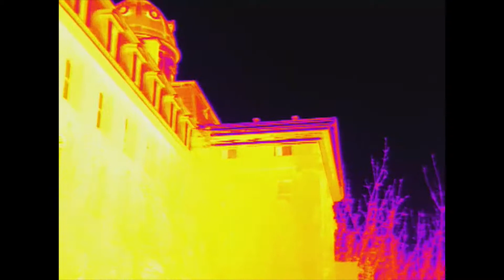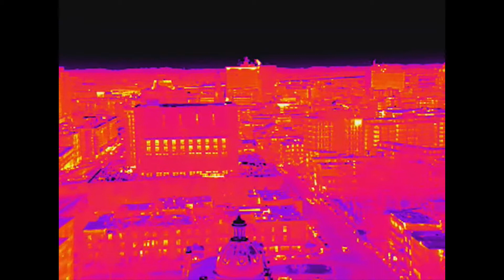vidéo drone enveloppe en bâtiment 2019